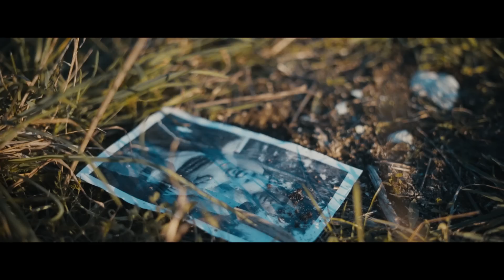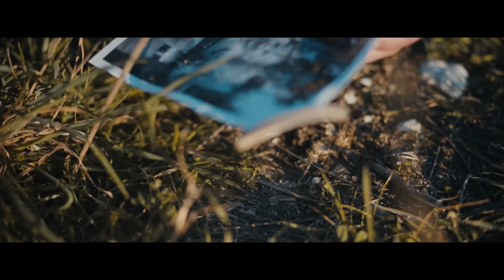The Butcher's Rodeo - HMS Hope - OFFICIAL VIDEO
The Butcher's Rodeo - HMS Hope
From their first LP " Backstabbers "

Produced by Mathieu Ezan
Directed by Mathieu Ezan